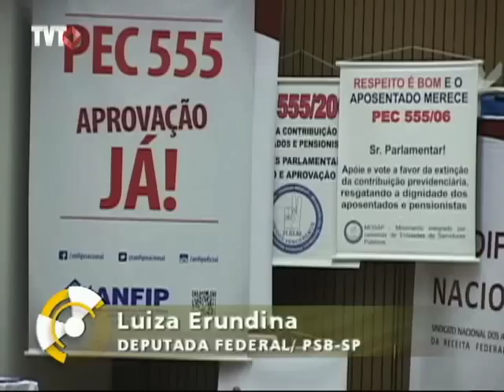Deputados lançam Frente Parlamentar em Defesa dos Direitos Humanos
A Frente Parlamentar é resultado da insatisfação dos deputados federais com a eleição de Marco Feliciano (PSC-SP) para a presidência da Comissão de Direitos Humanos e Minorias da Câmara dos Deputados.